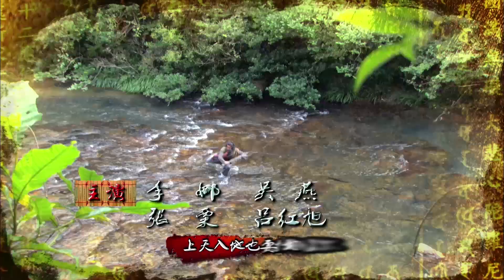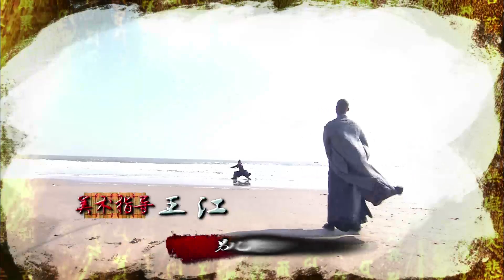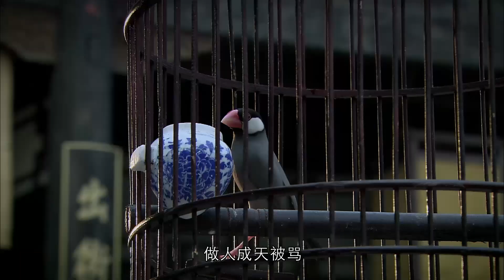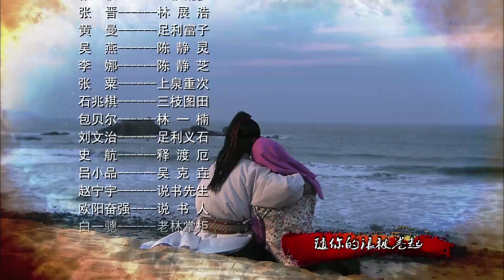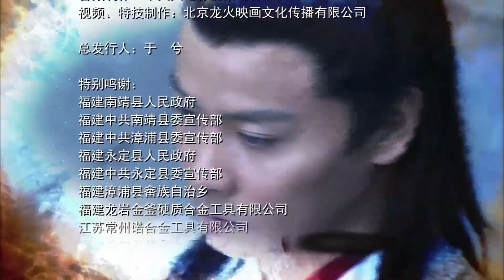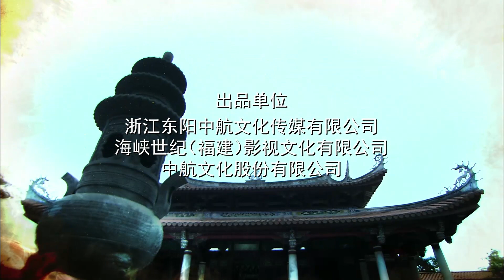【古装武侠剧 ENG SUB】南少林 Southern Shaolin 10丨张晋一身真功夫 携手众英豪荡平倭寇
嘉靖二十九年，倭寇偷袭西安寺。石井镖局总镖头林钦的三个儿子中，老大林展翔和老三林展浩被僧兵救下带回南少林，老二林展鹏被倭兵掳走。林展鹏被倭军的首领三枝图田收为养子，改名“三枝乱步”并传授刀法，迅速成为浪人中武功超凡者。
林展翔自幼习武剑法超群，这场浩劫在他的心里留下严重阴影，于是逃离寺院一心遁世。林展翔在陆家茶园喜欢上了茶园主的女儿陆燕怀。嘉靖三十年倭寇再次入侵，陆燕怀被残忍折磨而亡。林展浩在南少林刻苦习武成为武林高手，并和惠安女黄榕艳情投意合。三枝乱步干掉养父三枝图田后成为军团的首脑。
在与倭寇一次次的战事中，林展翔、林展鹏、林展浩三兄弟经历了多次争战，最终，林展浩皈依佛门，林展翔成为了新一代武僧大师，林展鹏则选择了自尽.